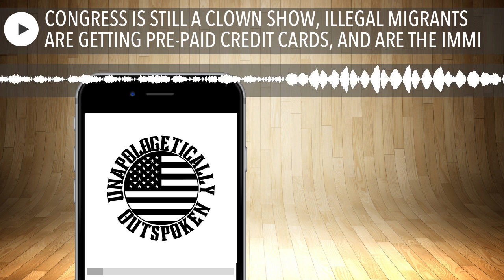CONGRESS IS STILL A CLOWN SHOW, ILLEGAL MIGRANTS ARE GETTING PRE-PAID CREDIT CARDS, AND ARE THE IMMI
On today's podcast, Tara and Stephanie discuss Congress failing to impeach Mayorkas and their inability to agree on a border security bill. Your hosts also talk about what's happening in blue cities like Chicago and New York City that are taking better care of illegal migrants than legal citizens, all of which is being paid for with American taxpayer dollars. Additionally, your hosts dive into the ongoing immigration protests in Germany and how what's happening there is probably a mirror of what's to come in the U.S. as we get closer to our own elections.

Read the blog and connect with Stephanie and Tara on TikTok, YouTube, Rumble, IG, and Facebook.

Want to support the podcast and join the conversation? Head over to our Etsy page and pick up a cool UO Podcast sticker.